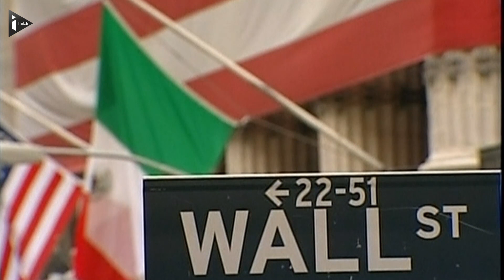Etats-Unis: vers une amende record de 14 milliards de dollars pour la Deutsche Bank?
Les autorités américaines demandent à la Deutsche Bank de payer une amende record de 14 milliards de dollars dans le cadre de la crise des subprimes en 2008. La banque allemande "n'a pas l'intention" de payer cette amende, et négocie avec les autorités. Une telle pénalité financière serait la plus importante jamais infligée à un établissement bancaire aux Etats-Unis, loin devant l'amende de 8,9 milliards d'euros contre la BNP en 2014.